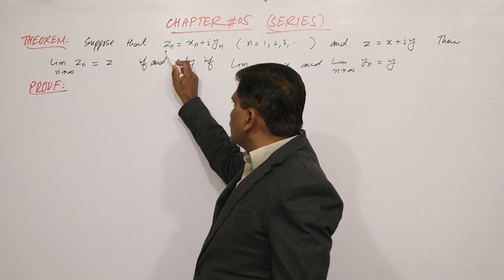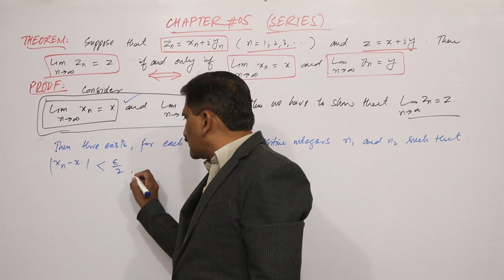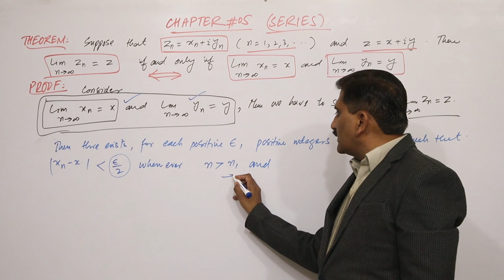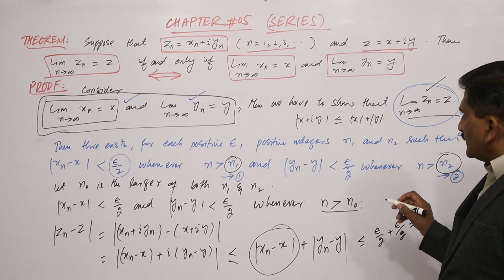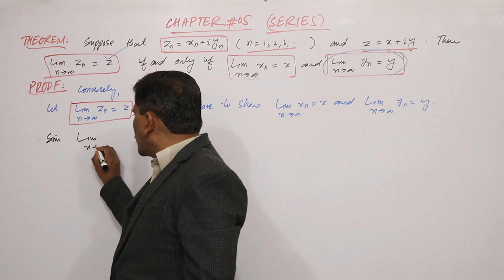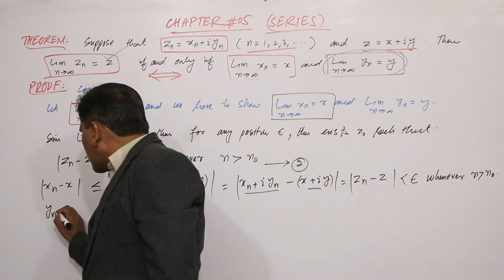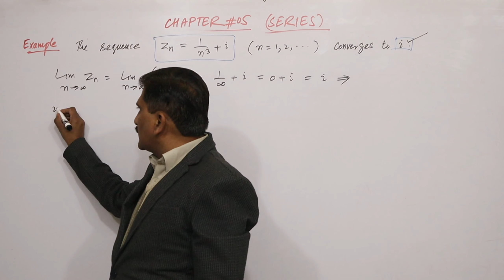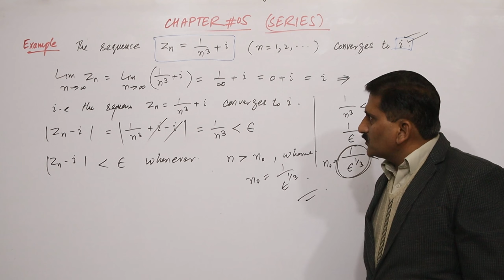172. Chapter 5: Series | Complex variables and Application Brown and Churchill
Theorem with example
Course Contents:
• Analytic functions
• Entire functions
• Harmonic functions
• Elementary functions: complex exponential, logarithmic and hyperbolic functions
Infinite Series
Conformal Representation
• Transformation, conformal transformation
• Linear transformation
• Möbius transformations
Complex Integration
• Complex integrals
• Cauchy-Goursat theorem
• Cauchy’s integral formula and their consequences
• Liouville’s theorem
• Morera’s theorem
• Derivative of an analytic function
Recommended Books:
1. D. G. Zill and P. D. Shanahan, Complex Analysis, (Jones and Bartlett Publishers,
2003)
2. H. S. Kasana, Complex Variables: Theory and Applications, (Prentice Hall, 2005)
3. J. W. Brown and R. V. Churchill, Complex Variables and Applications, 7th edition,
4. M. R. Spiegel, Complex Variables, (McGraw Hill Book Company, 1974)
5. Louis L. Pennisi, Elements of Complex Variables, (Holt, Linehart and Winston, 1976)